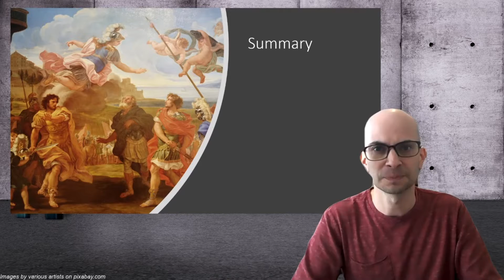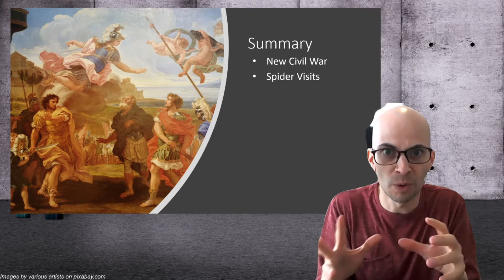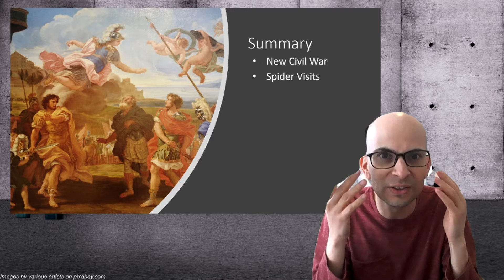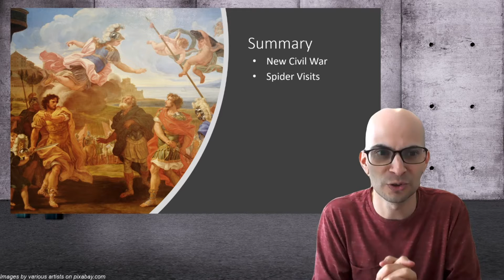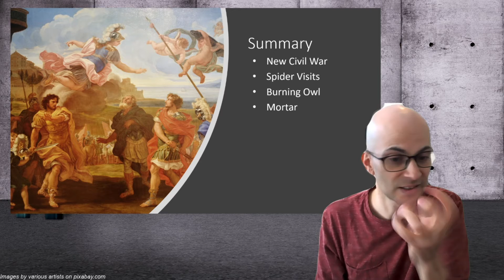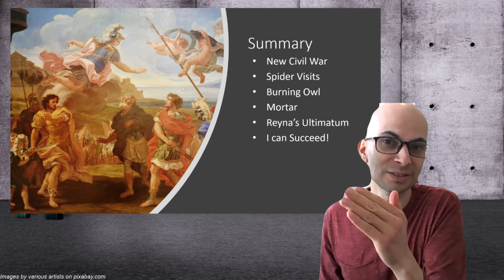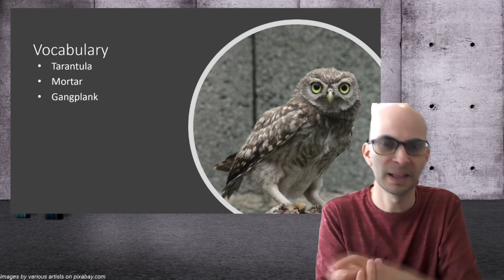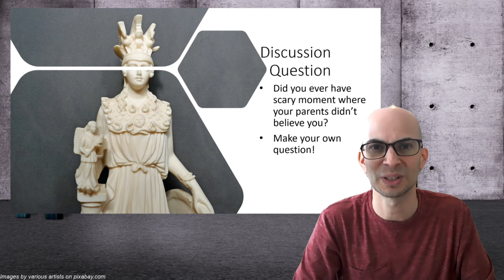Book Club Preview: The Mark of Athena - Chapter 20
This video summarizes a chapter of the Mark of Athena, looks at some vocabulary and asks some discussion questions.